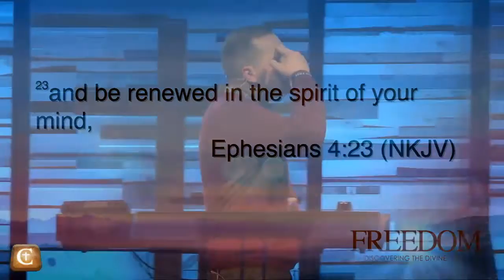2016 01 10 Freedom 02